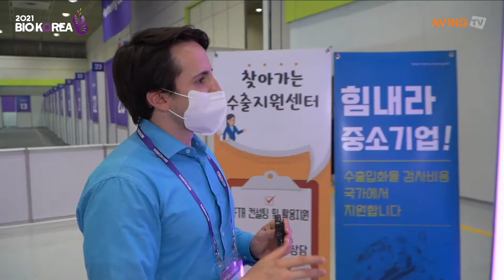[BIO KOREA 2021] 인천세관 Interview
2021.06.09 ~ 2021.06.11 BioKorea exhibition was held at COEX.

AVING NEWS visited the BioKorea exhibition with Alex and visited companies.